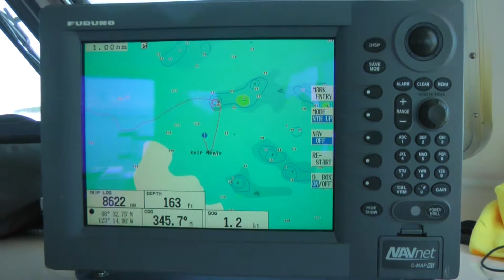Kelp Reefs part three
Scuba diving on Kelp Reefs in BC, off of Victoria, Vancouver Island.